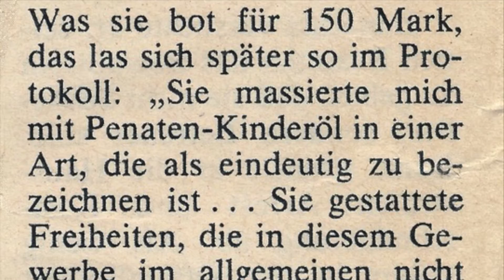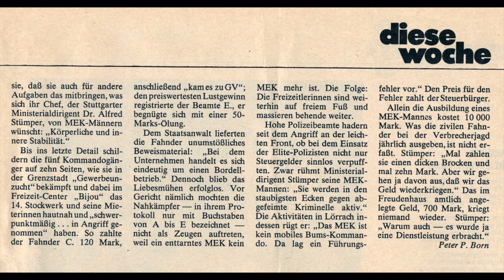Lörrach, das waren noch Zeiten , als die Kripo Beamten Bordell Rechnungen noch von Staat bezahlt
bekommen haben.